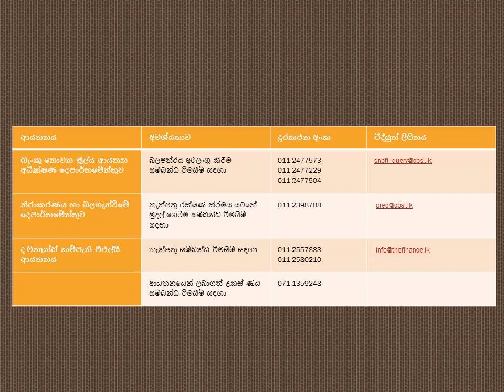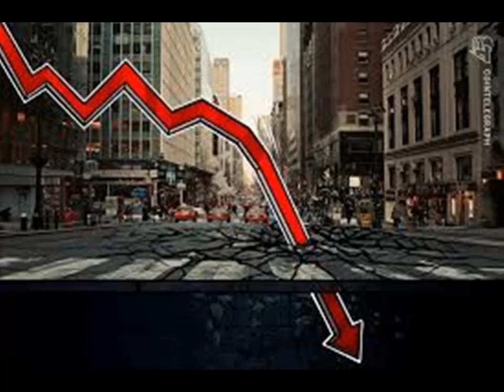The Finance - Cancellation of the licence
Finance Education and information